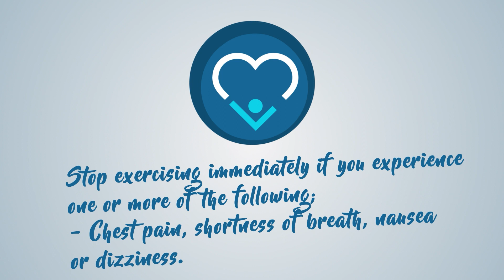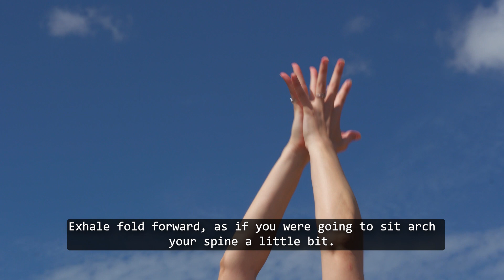Move It or Lose It 2022 - Yoga in the Gardens - Episode 2: Part 2 (Spanish)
Join host Lucía D'Alessandro as she guides you through a relaxing and meditative yoga practice to help with mobility and circulation.

Filmed in November 2021 at the Royal Botanic Gardens, Cranbourne Gardens.

This episode is presented in Spanish and English subtitles are provided.

This episode of Move it or Lose it was made possible via the support of the Victorian Government.

Move It or Lose It is a daily exercise program that features different exercises in each program including tai chi, chair-based exercises, weights, stretching, low-impact aerobics as well as relaxation and breathing techniques. The program aims to improve fitness, flexibility and endurance; build strength and balance; and increase circulation and coordination.